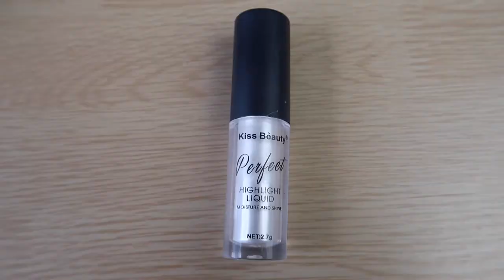💄 Produits PAS CHERS (-15€) VS Produits + CHERS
Hello toi ! ;D Aujourd'hui on se retrouve pour réaliser le même make-up sur tout mon visage mais avec des produits pas chers d'un côté et bien plus chers de l'autre! ;P

:) (et d'activer la petite cloche pour être tenue au courant des nouvelles vidéos! ;3)

NOM DES PRODUITS :
MAKE UP -15 € :
J'ai oublié de le dire dans la vidéo mais si tu souhaites te servir de cet anticernes je te conseille de t'en servir par dessus un fond de teint car il marque particulièrement les zones de sécheresse :/
- 🌸 BLUSH Sephora Colorful n°5 Sweet on you! 10,99 €
- 🌸 PINCEAU Amazon 10,99 € (24 pièces!!)
- 🌸 AUTRES PINCEAUX MAGNIFIQUES à 9,99 € (12 pièces)
- 🌸 HIGHLIGHTER (application Wish) Perfect de chez Kiss Beauty 2 €

TOTAL : 80,40 €

- ✨ FOND DE TEINT Yves saint laurent Teinte BD10 Touche éclat 50,95 €

TOTAL : 232,72 €

💻 M O N S I T E I N T E R N E T